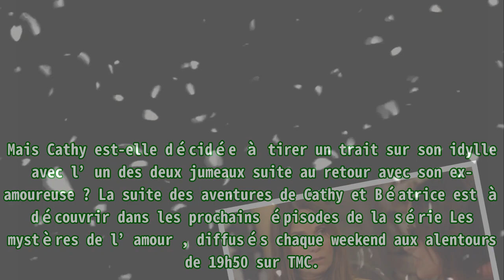Les mystères de l’amour (spoiler) : Béatrice et Cathy prêtes à éliminer Alban sur TMC ?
Les mystères de l’amour (spoiler) : Béatrice et Cathy prêtes à éliminer Alban sur TMC ? |Invicta Men's Pro Diver Stainless Steel Quartz Watch . Please help me with an order to maintain the system, thanks a lot.| Depuis quelques semaines, Cathy et Bénédicte (Laure Guibert) nouent une liaison très forte avec les jumeaux Alban dans la saison 31 de la série Les mystères de l’amour . Seulement, la photographe est très perturbée par son idylle avec le jeune homme. Dans les prochains épisodes, diffusés dans le premier weekend du mois de mars 2023 sur l’antenne de TMC, une annonce va la bouleverser. Alban quitte Cathy (Cathy Andrieu) et Julien débarque dans la foulée. Il s’interroge sur l’humeur d’Alban, car il l’a aperçu au plus mal. Mais elle ne répond pas et lui demande des nouvelles. Il lui affirme qu’il va pour le mieux puisque Béatrice arrive dans les heures à venir. Cathy est choquée et elle aimerait savoir si elle fait le chemin, mais son enfant lui souligne que quelqu’un l’accompagne dans le train et qu’il la récupère à la gare. Cependant, il lui dévoile quelque chose d’important. Elle est partiellement aveugle, mais elle est indépendante. De plus, une opération est prévue dans les prochaines semaines afin que sa vue s’améliore et qu’elle puisse apercevoir les formes et les couleurs un peu mieux. Cathy est très perturbée parce qu’elle va dormir dans le studio photo où elle travaille. Plus tard, Béatrice (Julie Chevallier) débarque en compagnie de Julien (Eliott Delage). Il part alors pour garer sa voiture. Il laisse Cathy et elle ensemble pendant un moment. Elles font leurs retrouvailles sur le canapé. Béatrice demande des nouvelles des petits, même si elle les avait tous les jours au téléphone. Elle avoue qu’elle refuse de repenser au passé. Mais Béatrice est nostalgique de la période avec José (Philippe Vasseur) et les enfants. Elles sont prêtes à éliminer Alban (Amaury Thimonier) de leur vie. Mais Cathy est-elle décidée à tirer un trait sur son idylle avec l’un des deux jumeaux suite au retour avec son ex-amoureuse ? La suite des aventures de Cathy et Béatrice est à découvrir dans les prochains épisodes de la série Les mystères de l’amour , diffusés chaque weekend aux alentours de 19h50 sur TMC.